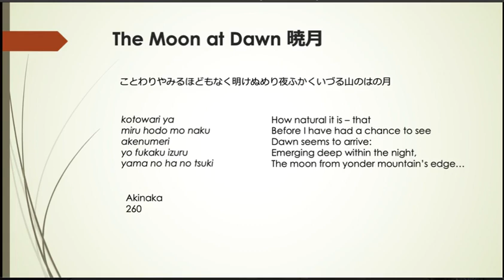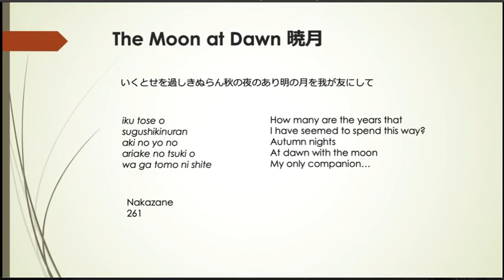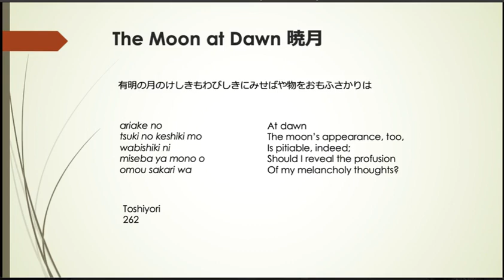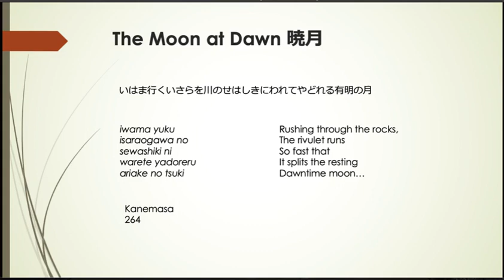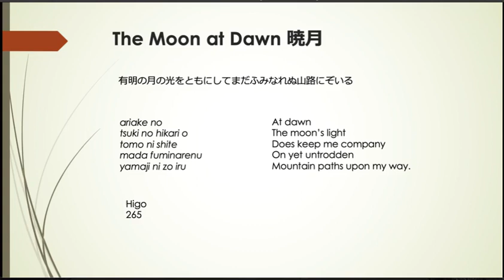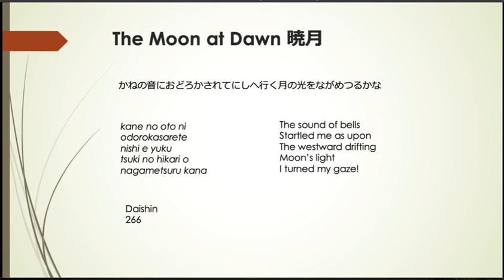Eikyū hyakushu Autumn Poems: The Moon at Dawn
This video provides explanation and analysis about the poems on the topic of the Autumn Moon, in Eikyū hyakushu (The Eikyū Hundred Poem Sequences).